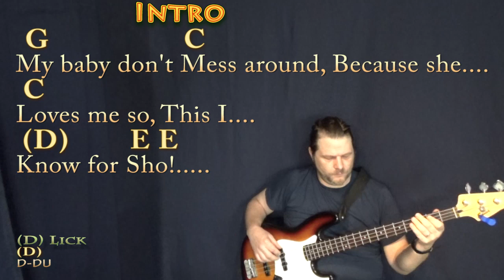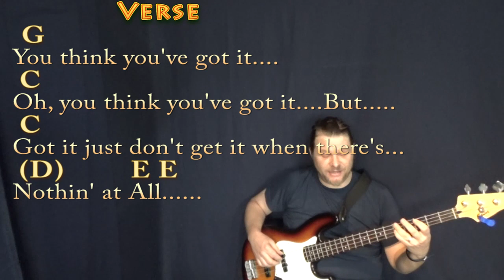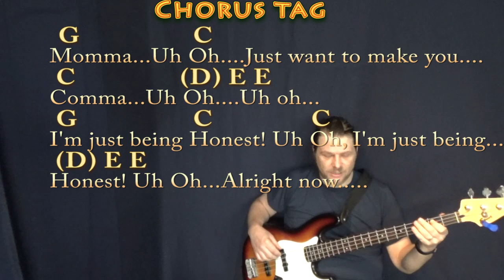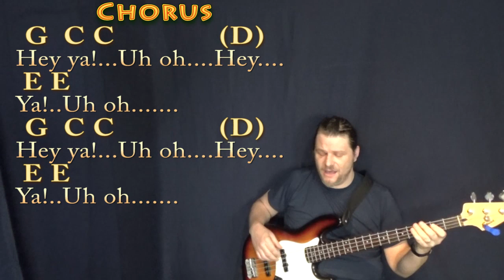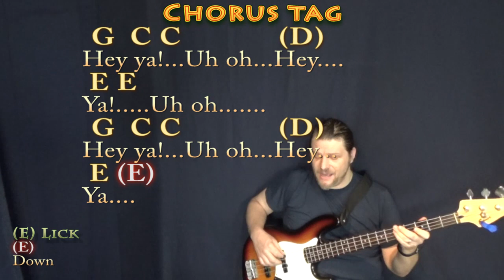Hey Ya! (OutKast) Bass Guitar Cover Lesson with Chords/Lyrics